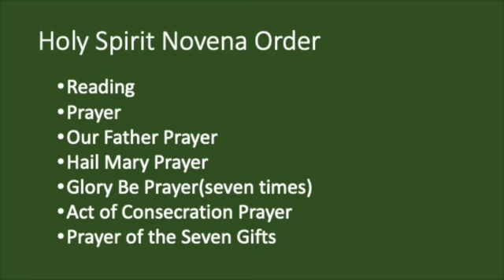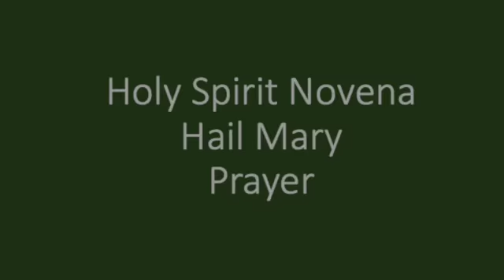Holy Spirit Novena Day 6